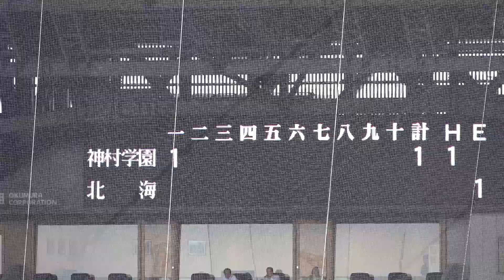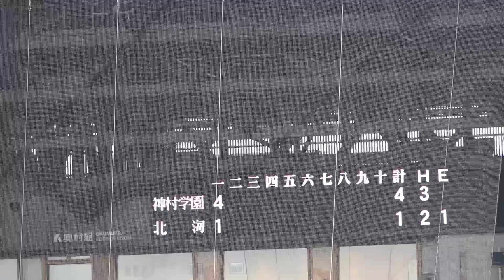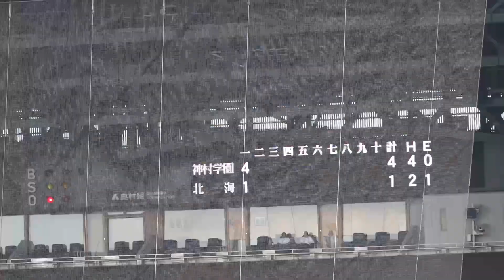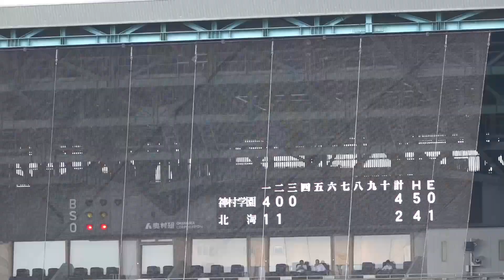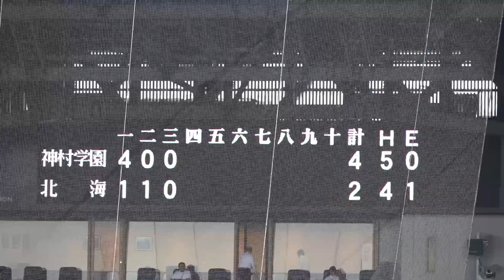甲子園ベスト16 神村学園 対 北海 完全ハイライト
２０２３・８・17 神村学園 対 北海